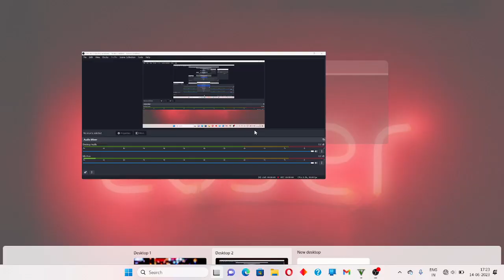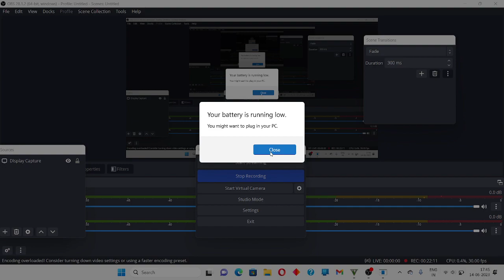"Crazy Car Stunts & Explosions in GTA Online!"GTA5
GTA6 (if your video discusses GTA 6 or any rumors)